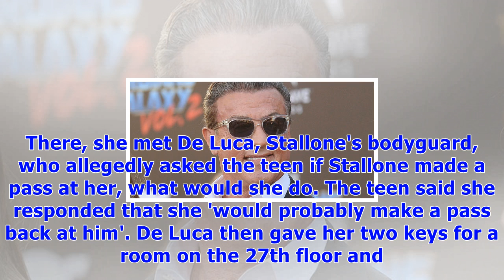Sylvester stallone accused of forcing teen into threesome